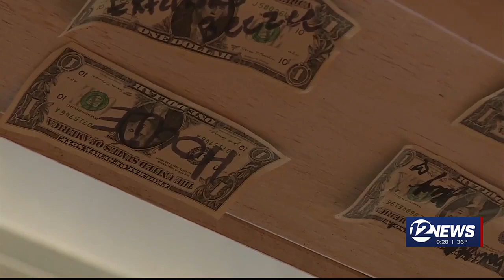Sports bars in Wichita prepare for Super Bowl Sunday